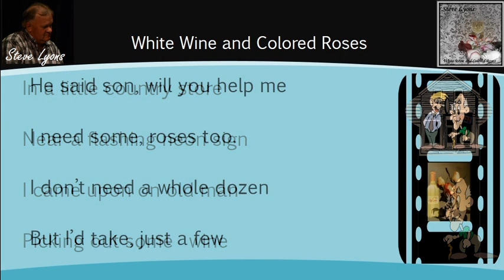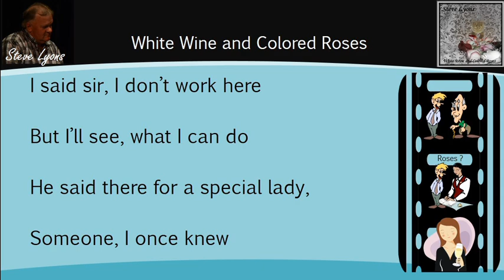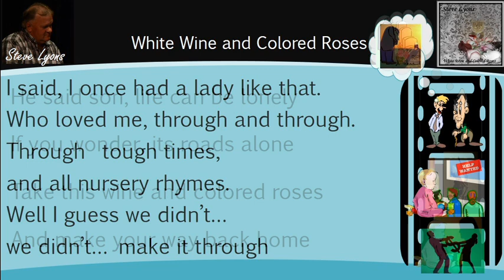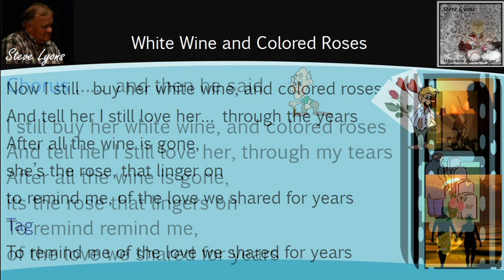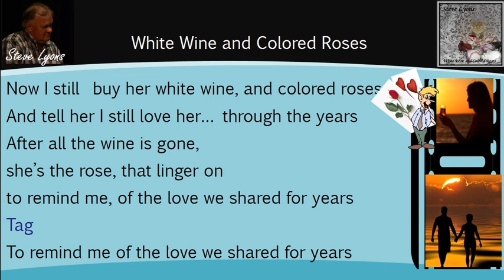Steve Lyons -White Wine and Colored Roses - Country Music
This a lyric video of my song White Wine and Colored Roses from my CD White Wine and Colored Roses. Music can be purchased at CD Baby